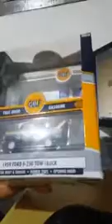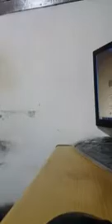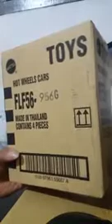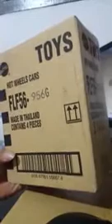PRE ORDER ORIS DIECAST FEB 2020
Ini merupakan video perdana dari Oris Diecast mengenai diecast2 PRE ORDER dari Oris Diecast yang baru tiba minggu lalu.
Ada Cararama, JL, HW, Schuco n Matchbox.